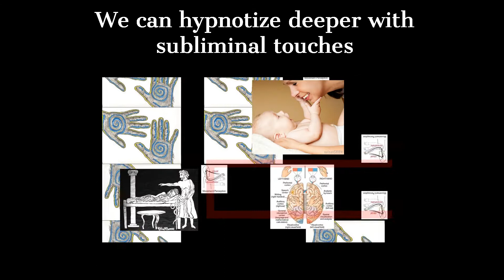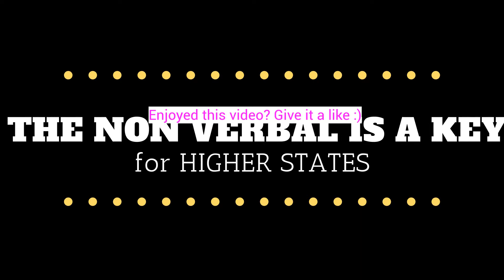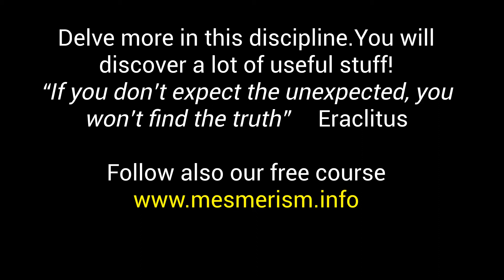How to Hypnotize Instantly Without Words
In this video we show you how to hypnotize instantly with non verbal techniques. You will learn induction of deep states with light touches, catalepsy, mesmeric healing methods, gaze fascination and many more. All our experiences prove how the non verbal state of FASCINATION is more POWERFUL and much STRONGER than verbal hypnosis.  The non verbal hypnotic techniques get to deeper level of the brain, increase responsiveness a create beneficial mind emptiness. The cataleptic state stores energy that is freed and used for Internal Transformation. Many research confirm that this state is highly beneficial and healing. The non verbal techniques are faster and easier to evoke change and are highly healing!

What we want to teach you in our unique school is the secret science and practice behind animal magnetism and real fascination updated with the most recent quantum discoveries. You will connect your preparation as an hypnotist, mesmerist and fascinator to inner alchemical rejuvanation and empowering techniques. Dr. Paret has updated the whole with the most recent studies on man and mind, but keeping the spirit of the ancients. ➤ LEARN FROM DR PARET - THE FOREMOST EXPERT IN NON VERBAL HYPNOTISM - Dr. Paret diffuses mesmerism, hypnotic gaze and non verbal hypnotism, and he applies with incredible success this ancient and powerful methodology into which he was personally initiated. ➤ WHAT IS MESMERISM? Mesmerism is completely different from modern hypnosis. ➤ THE NON VERBAL IS MORE POWERFUL THAN THE VERBAL Learning to mesmerise means understanding the non verbal ➤ MESMERISM AND FASCINATION ARE EUROPEAN TECHNIQUES... Mesmerism and animal magnetism practices come from the Western school corresponding to the use of Prana or Ki (Chi) in Orient. The approach is very aimed at therapeutical results with strong effects. ➤ THE SECRETS OF MESMERISM... Back in time, the ancient priests of Egypt knew the POWER OF THE EYE and of magnetism. What is amazing in mesmerism is its extreme EFFICACITY. Parts of the teachings of this school were never completely disclosed in print. Dr. Paret, who is a genuine practitioner, teaches many secrets never divulged before which allow a better understanding of practical applications of these techniques and their actualness. ➤ THE PARETIAN SCHOOL: his school is the true original school that started the rediffusion of mesmerism and animal magnetism and from which almost every other actual practitioner learnt the techniques. Many of the powerful results of Mesmerism are scarcely reachable if only pursued through verbal hypnosis or other techniques. ➤ THE ORIGINAL POWERFUL LINEAGE... Dr. Paret has learnt from his masters, whose pure lineage go back in time until Franz Anton Mesmer, and before. One other of his lineage goes also to Count of Saint Germain that in any case was also in correspondance with Mesmer... Mesmerism is also at the origin of hypnosis and hypnotists and hypnotherapist and every kind of therapists can only gain in learning it. Each hypnosis course and hypnotherapy training should teach also mesmerism. If you want to learn fast hypnosis techniques in reality you should also stick to mesmeric practice, as the non verbal reaction is faster and deeper than the verbal. Also you will get a somnabulistic state very interesting.

And we already had students from countries were hypnosis is spelt:

催眠 Hypnoosi التنويم المغناطيسي 催眠 Гипноз Hipnosis การ สะกด จิต hypnosa hipnosis hypnose hypnotismus hipnoza хипноза hipnozë